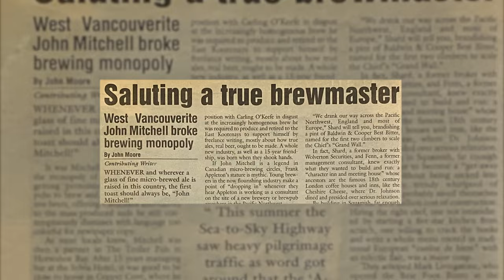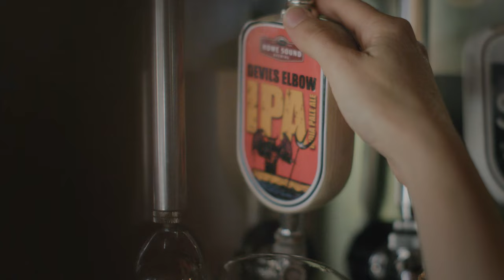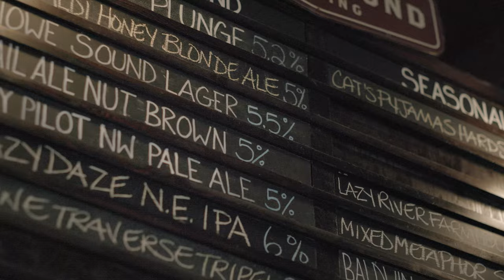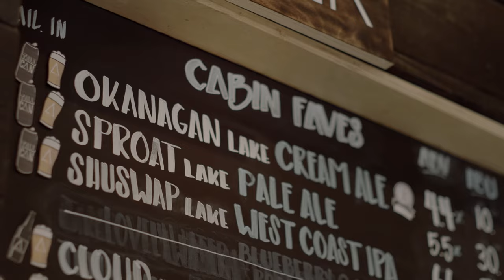Ale Trails - Squamish: Explore mountain biking and craft beer in Sea to Sky country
Ale Trails - Season 1: Episode 2 - Squamish

'Ale Trails' is a doc style mini-series looking at the intersection between mountain biking and local craft breweries, and how both work to support and enhance their community. In episode 2, we delve into the mirrored growth of the craft beer and mountain biking scenes in Squamish. From the historical significance of Howe Sound Brewing to the contemporary offerings at Backcountry and A-FRAME Breweries to the trails of Pamplemousse, Miki’s Magic and Gouranga - Squamish continues to push the limits of what is possible on a bike and in the brewery.

'Ale Trails' is a collaboration between Mountain Biking BC, Tourism Squamish and the BC Ale Trail, and produced by adventure filmmakers, Ben Haggar and Mike Gamble / Cold Salt Collective.

No one should drink alcohol, even in moderation, before operating a bike or motor vehicle or engaging in other activities that involve attention and skill or physical risk.

Directed by
Ben Haggar & Mike Gamble - Cold Salt Collective

Executive Producers
Martin Littlejohn - MTBBC
Monica Frost - BC Ale Trail
Ken Beattie - BC Craft Brewers Guild
Lesley Weeks - Tourism Squamish

Produced by
Ben Haggar, Mike Gamble

Story / Concept
Ben Haggar

Cinematography
Mike Gamble, Ben Haggar

Jeff Yellin, Will Berridge - Ridgeline Sound

Post Production / Colour
Mike Gamble

Logo Animation
Tom Wood

Athletes
Veronika Voracek
Vince Shuley
Denis Courchesne
James Ivory
Remy Metailler
Jesse Melamed

Special Thanks
Ted Tempany - Dreamwizards
Helen Beynon - SORCA
Peter Charles, Meg Visaggio, Franco Corno - Howe Sound Brewing
Ben Reeder, John Folinsbee - Backcountry Brewing
Jeff Oldenborger, Caylin Glazier, Carla Scaldaferri, Jillian Vaudergeest - A-FRAME Brewing
Jordan Tesluk

Breweries Featured:
Howe Sound Brewing
Backcountry Brewing
A-FRAME Brewing

Members of the BC Ale Trail are committed to ensuring their beers are promoted and enjoyed responsibly, by those adults who choose to consume them, for the continued prosperity of the craft beer industry in British Columbia.

No one should drink alcohol, even in moderation, before operating a motor vehicle or engaging in other activities that involve attention and skill or physical risk.

The BC Ale Trail is the definitive guide to British Columbia's diverse and dynamic craft beer community. Follow curated Ale Trails to explore breweries and local attractions, enjoying BC’s super, natural wilderness, activities and urban experiences.